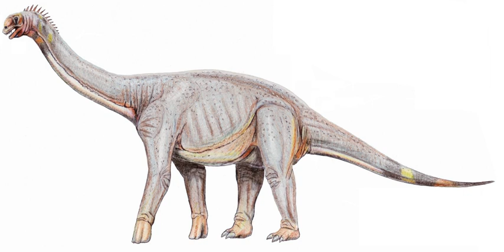Astrodon | Wikipedia audio article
00:00:38 1 Discovery and species
00:06:24 2 Paleoecology
00:06:34 2.1 Habitat
00:08:15 2.2 Paleofauna
00:11:02 3 Cultural references

- Socrates

SUMMARY
Astrodon (aster: star, odon: tooth) is a dubious genus of large herbivorous sauropod dinosaur, related to Brachiosaurus, that lived in what is now the eastern United States during the Early Cretaceous period. Its fossils have been found in the Arundel Formation, which has been dated through palynomorphs to the Albian about 112 million years ago. Adults are estimated to have been more than 9 m (30 ft) high and 15 to 18 m (50 to 60 ft) long.